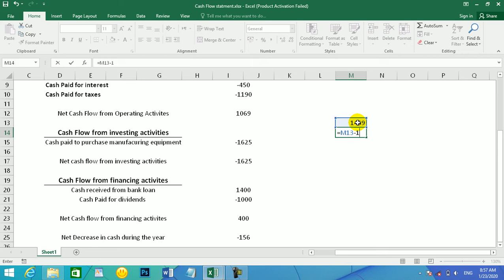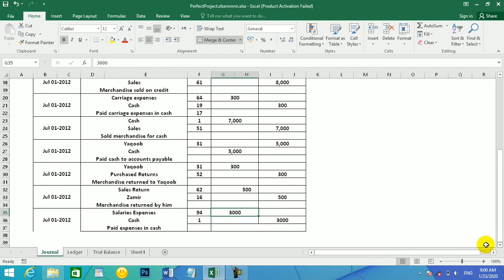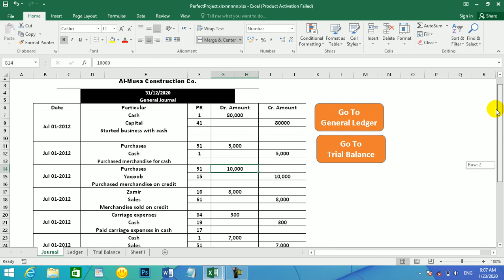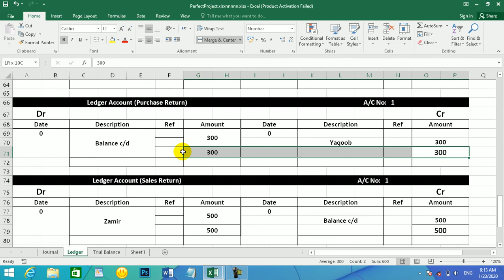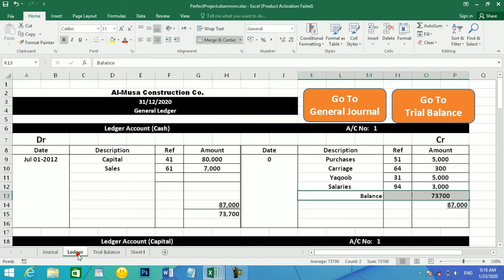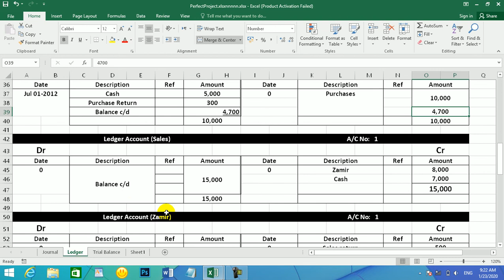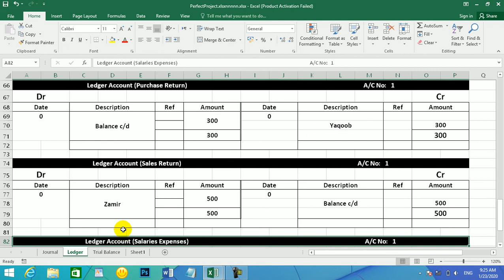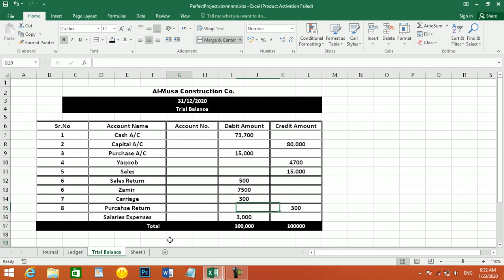Financial Accounting lecture 19 By Abdullah Farooqi مالی محاسبه پشتو